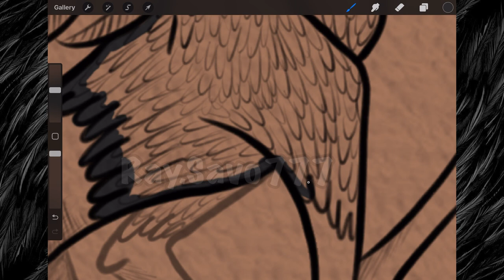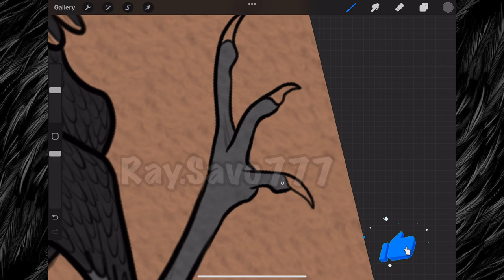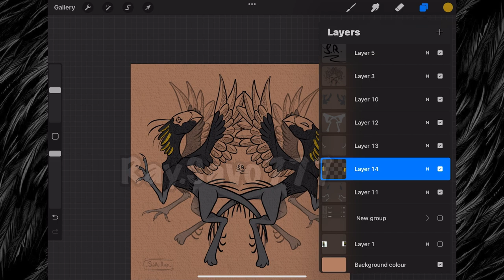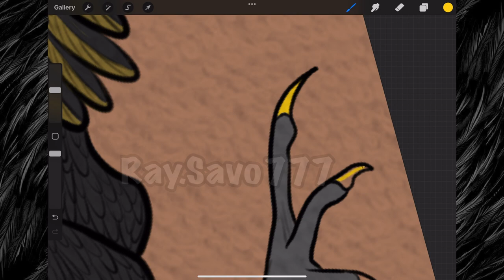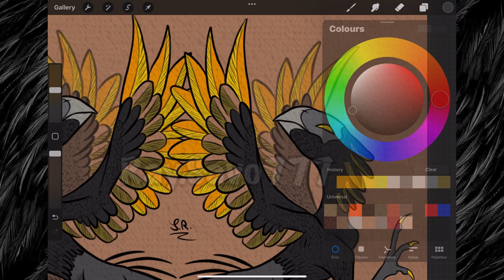𝐌𝐨𝐧𝐬𝐭𝐞𝐫 𝐆𝐫𝐢𝐟𝐟𝐢𝐧𝐬↝𝙼-𝟾𝟶 & 𝚁𝚒𝚙𝚙𝚎𝚛 - pt 1: Flat Colors//Procreate full process speed paint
💥ℚ𝕦𝕚𝕔𝕜 𝕀𝕟𝕥𝕣𝕠𝕕𝕦𝕔𝕥𝕚𝕠𝕟:
^^ Watch me play your favorite games while I also create relaxing speed paint videos.